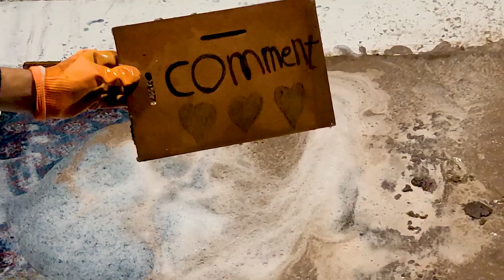On the carpet that was covered with mud, a miracle happened called cleanliness😁 | carpet cleaning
In this video, we are going to wash a very small carpet, which we call Plus, and we enjoy cleaning its mud.
carpet cleaning
carpet cleaning ASMR
rug cleaning
Rug cleaning satisfying
Carpet cleaning at home